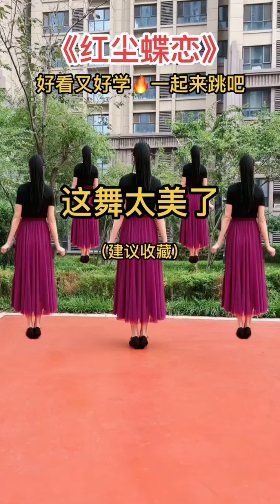廣場舞《紅塵蝶戀》完整連跳版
愛好跳舞 ，每天更新簡單舞步、健身操
感謝大家的支持和關註
Love dancing, update simple dance steps and aerobics every day
Thank you for your support and attention

Любите танцы, обновляйте простые танцевальные па и аэробику каждый день
Спасибо за вашу поддержку и внимание

춤을 사랑하고, 간단한 댄스 스텝과 에어로빅을 매일 업데이트하세요.
여러분의 지원과 관심에 감사드립니다.